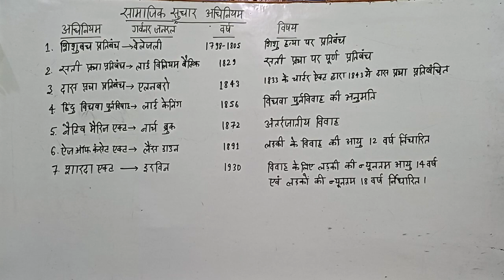सामाजिक सुधार अधिनियम।भारत के प्रमुख सामाजिक सुधार अधिनियम।Some Social Reforms of India.UPSC BPSC.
सामाजिक सुधार अधिनियम।।
सामाजिक सुधार अधिनियम।भारत के प्रमुख सामाजिक सुधार अधिनियम।।
Some  Social Reforms of India.
UPSC
BPSC